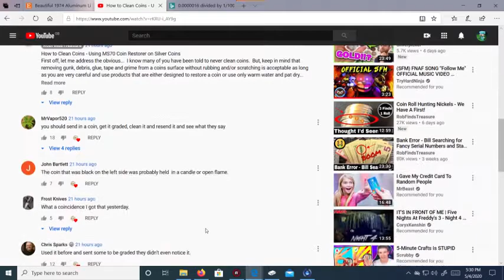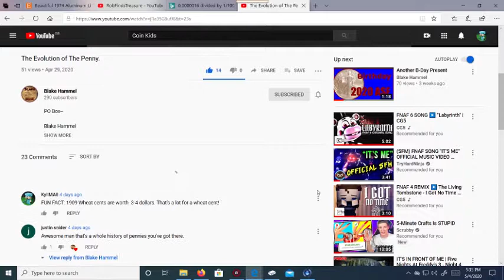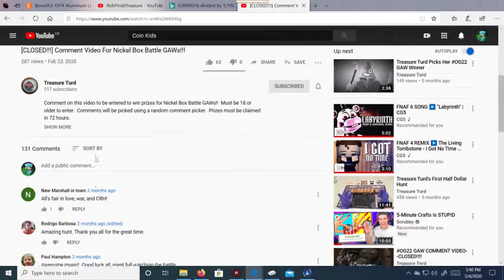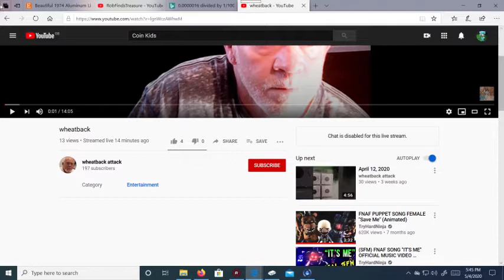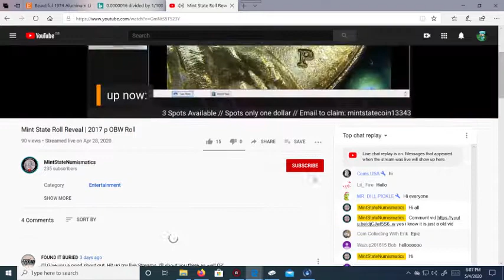COIN LIVESTREAM ON FRIDAY